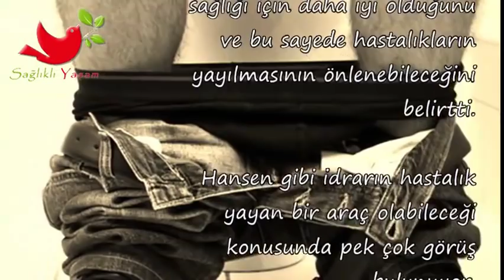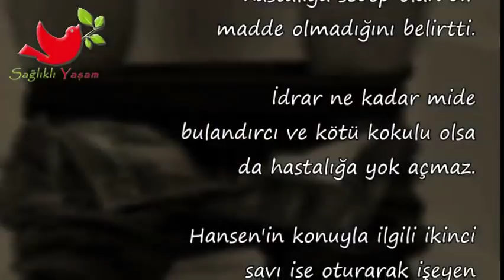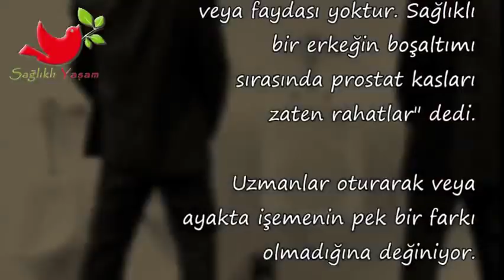Erkekler Tuvaletini Oturarak mı Yapmalı ?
💕 SAĞLIKLI YAŞAM;

💕 YAYIN İLKELERİMİZ;

💕 KAYNAKLAR;

☆Siteler
• line.do

💕 YASAL UYARI;